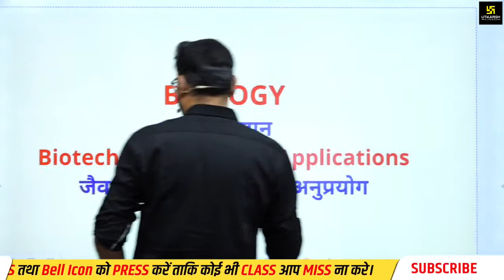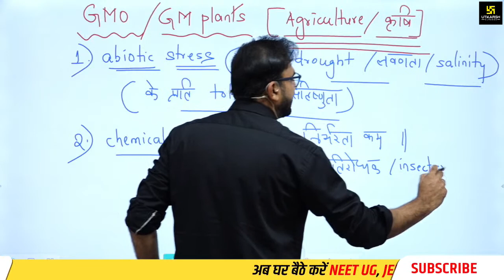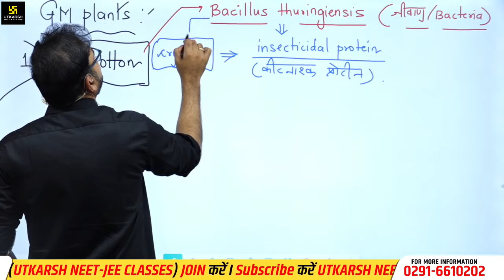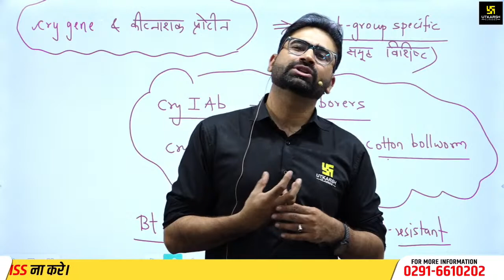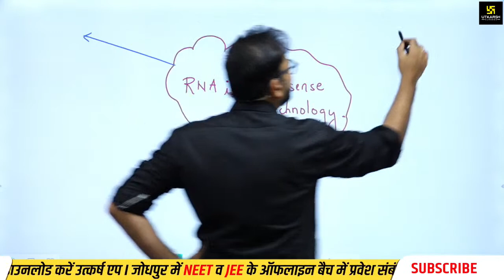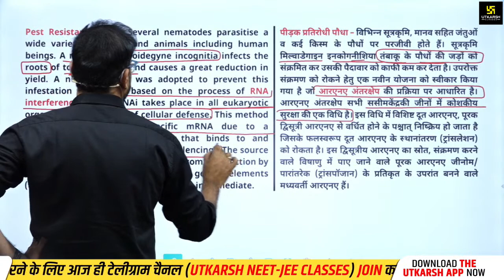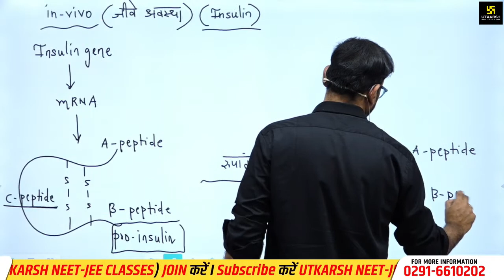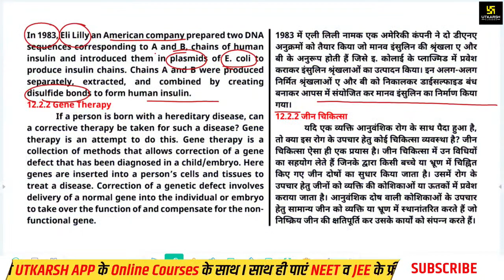Biotechnology #4 | NCERT Page By Page Series | Biology | Neet 2023 | By Pratham Nahata Sir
In this video, we will learn about Biotechnology. We will study the concept using examples from physics. NCERT Page By Page is a great resource for students to learn physics concepts from the comfort of their homes.

This video is belong to :-